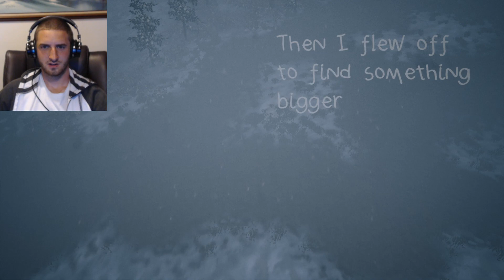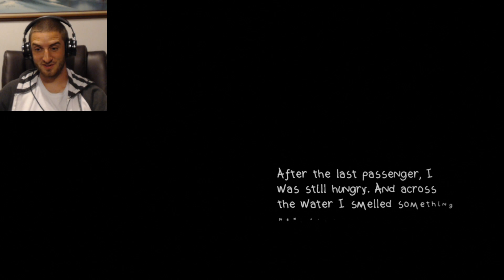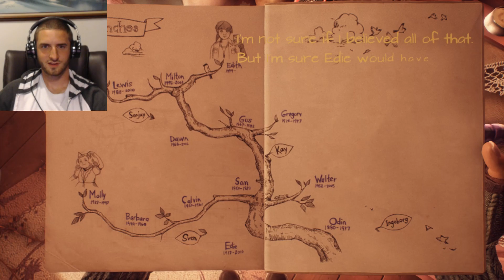THIS IS THE COOLEST HOUSE I HAVE EVER SEEN- What Remains of Edith Finch Gameplay Walkthrough- PART 1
What Remains of Edith Finch Walkthrough Commentary- We are introduced to Edith Finch and the story of her family tree. We enter her old house and learn some really interesting stories about her family and who they are as people. Come see the story unfold and uncover the hidden secrets of her family.